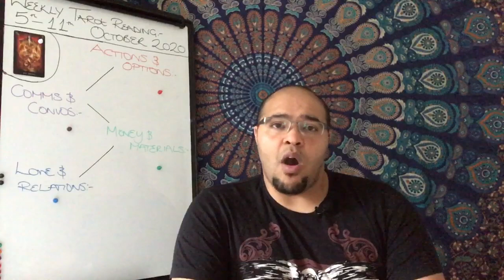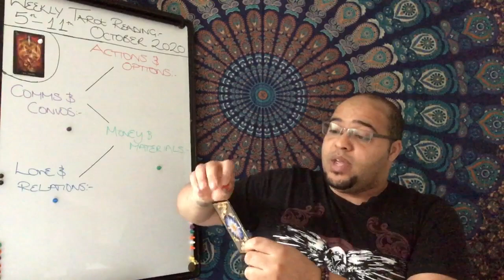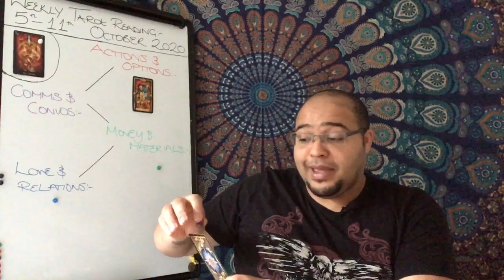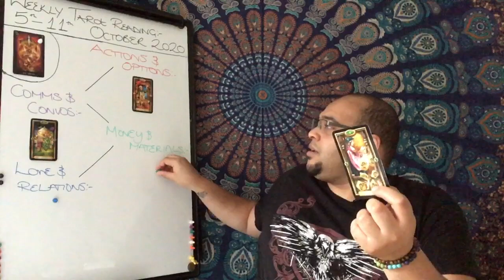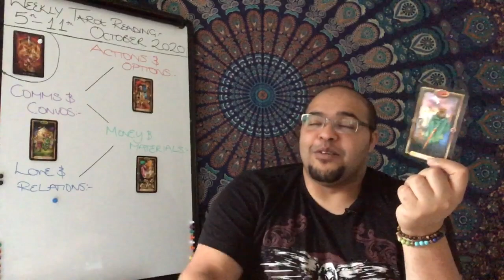Pisces Weekly Tarot Knowing WHAT to CLING TO?! 5th - 11th October 2020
The Pisces Weekly Tarot Reading is an insight into what the weekly ahead is like in its energy, outlook and general trends and themes. This will focus on Your Actions & Options, Communications & conversations, money & materials, and your Love and relationships. All of this under the influence of your key to the week, so that it ties in directly to your month ahead readings.